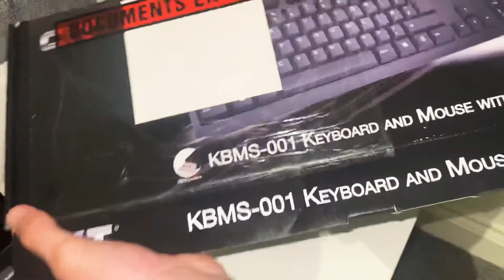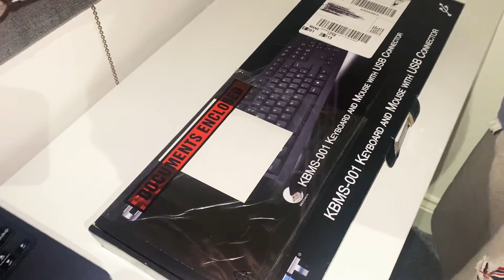Brand new Unboxing - USB keyboard and mouse for £10 KBMS -001 Keyboard and Mouse with USB Connector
£10 - KBMS-001 Keyboard and Mouse with USB Connector. Always looking for a keyboard and mouse that can be used on virtually any laptop or PC well this USB mouse and keyboard is what you need. A brand new unboxing video of this keyboard with first review and use